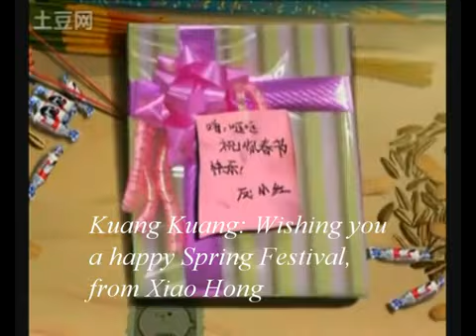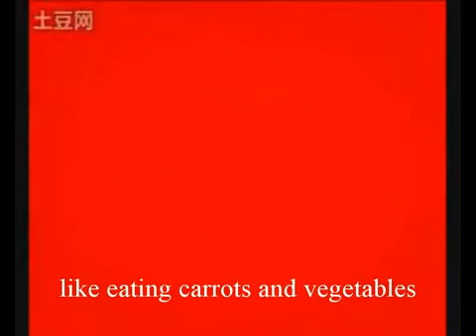Little-Rabbit-Kuang-Kuang-English-subtitles-mirror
This clip is a copy of the original to give it a wider audience.

The animation was put together by Beijing based animator, Wang bo, and features a character named Kuang kuang who dreams about a violent revolt against the government. The bunnies are seen as being analogous with the Chinese people and the tigers are meant to be corrupt CCP members/the government. Rabbits representing the common Chinese people, and the ruling classes being portrayed by tiger has has further meaning -- China celebrated as the year of the tiger gave way to the year of the rabbit.